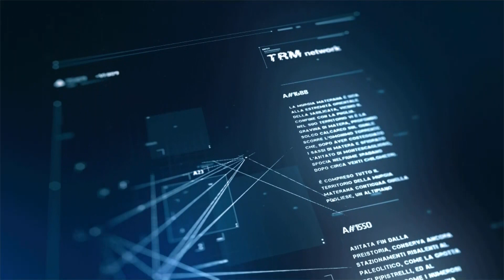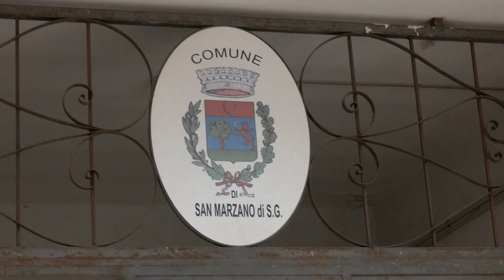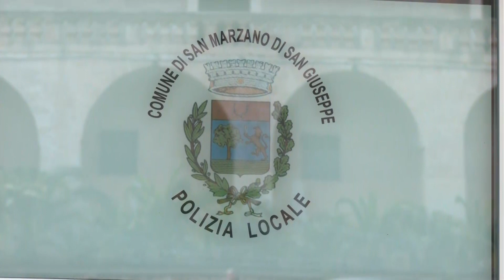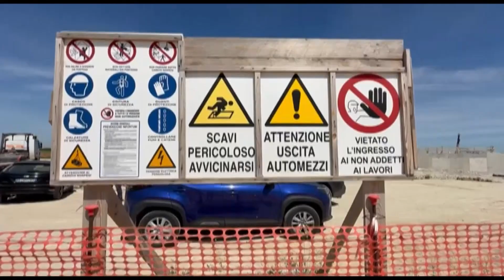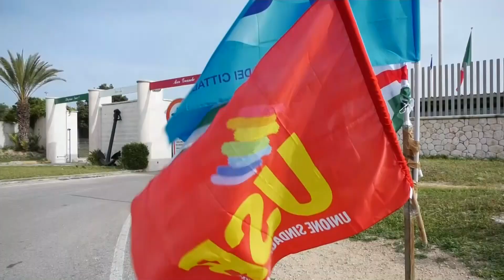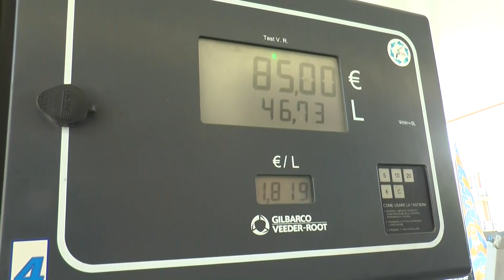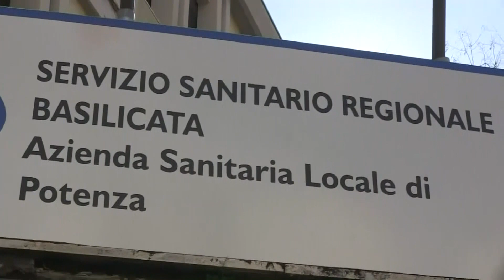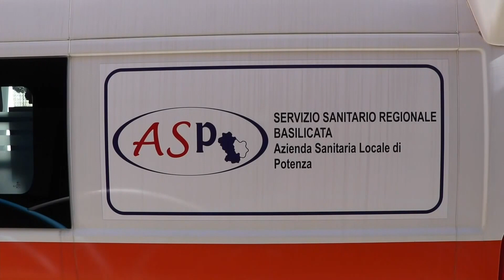TRM h24 News (Edizione delle 13.00) - 10 Aprile 2024